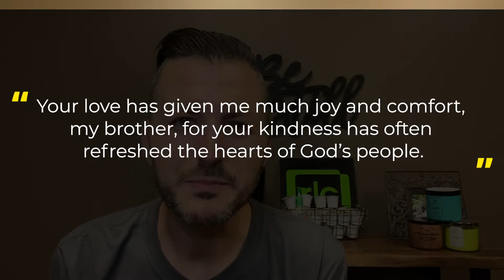Actions Speak Louder Than Words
Daily Hope
Day of the Year: Hug Your Boss Day

Chapter: Philemon
Scripture: Philemon 1:7 Your love has given me much joy and comfort, my brother, for your kindness has often refreshed the hearts of God’s people.

What did you get out of this chapter?